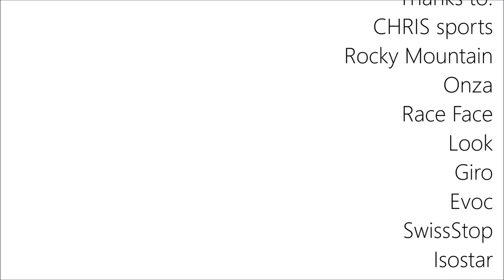Baumstamm MTB-Trials | Fit for Trails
Ein Baumstamm und ein Mountainbike genügen, um Spass zu haben und die Fahrtechnik spielend zu verbessern.

Der Fit for Trails Bikeguide zeigt dir alle nötigen Tricks bei einem Fahrtechnikkurs, damit auch du schon bald die Hindernisse aus einer anderen Perspektive wahrnimmst.